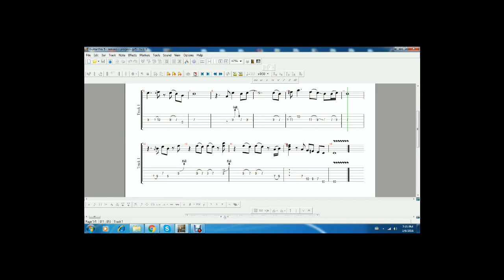Crvena Jabuka - Nekako s proljeća (SOLO)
Crvena Jabuka - Nekako s proljeća

Akordi:

D Em G D
Nekako s proljeca,uvijek meni doluta
Em G D
Neka ceznja tamna,neka mudrost davna
G D G D
Spustam ja stare kofere na perone sudbine
G D
To je miris zrelih godina
Em G A D
Moj kaput bas je tezak najdraza

nekako s proljeca,ja se sjetim starih drugova
probude se u meni svi derneci pijani
Tad nosim stare cipele one znaju moje ulice
To je boja crno-ponocna
Moji koraci bas su teski najdraza

D A
I opet taj osjecaj samoce
D
Kad nece drugog mene krene i hoce
A
i opet mrakom svoje pjesme bojim
G A D
Pijan od ceznje za usnama tvojim
Sav sam ti od ludila nekako s proljeca